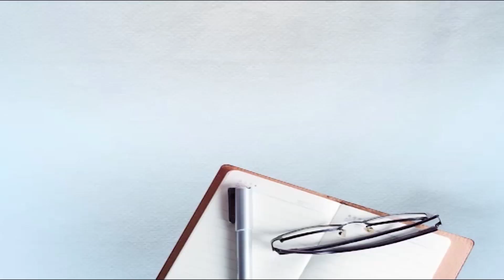ਕਰਤਾਰਪੁਰ ਲਾਂਘੇ 'ਤੇ ਮਿਲਿਆ ਸਾਂਝੀਵਾਲਤਾ ਦਾ ਸਬੂਤ, ਵੱਖੋ ਵੱਖ ਪਹਿਰਾਵਿਆਂ 'ਚ ਪਹੁੰਚੇ ਬੱਚੇ ਤੇ ਬੁੱਢੇ